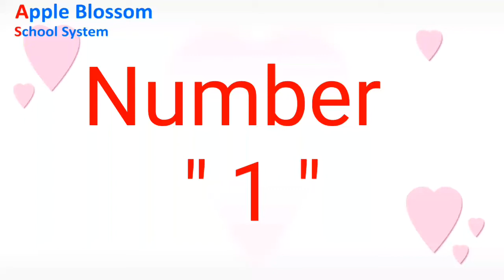Learn and Recognize " 1 " Number For Kids.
Apple Blossom School System
Bufferzone 15A2, Karachi. Pakistan.